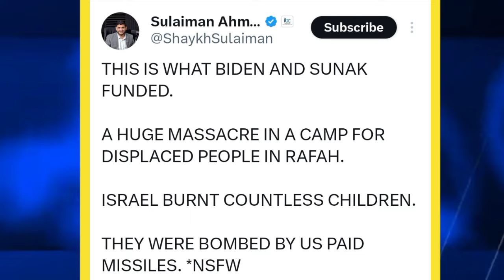मिस्र ने इजराइली सेना को दौड़ा दौड़ा कर पीटा ! राफा पर सबसे बड़ा हमला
palestine news
gaza news
palestine song
palestine naat
palestine news hindi news
palestine ringtone
palestine and israel
palestine live
palestine ki naat
palestine status
palestine vs israel
palestine news
palestine war
israel news
israel vs palestine fighting
israel war
israel yudh
israel hamas